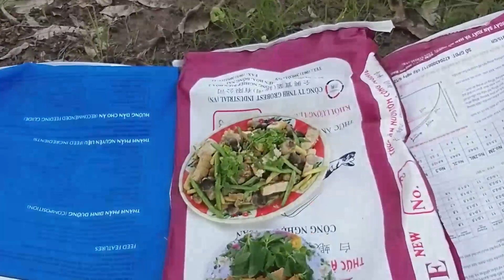Đám tiệc ăn nhậu tùm lum tà la